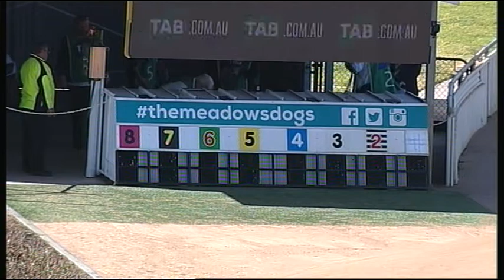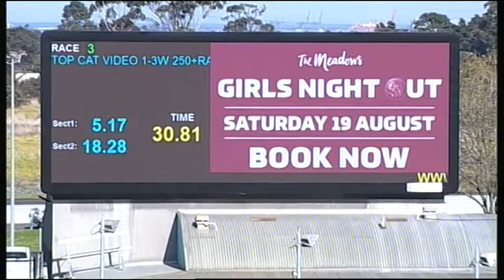MEP WED 09 AUG 17 R3